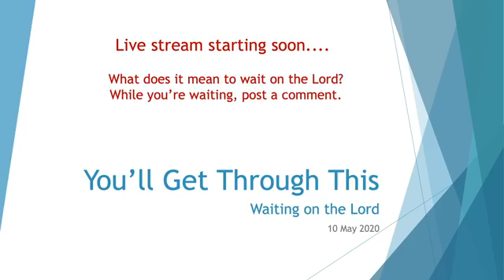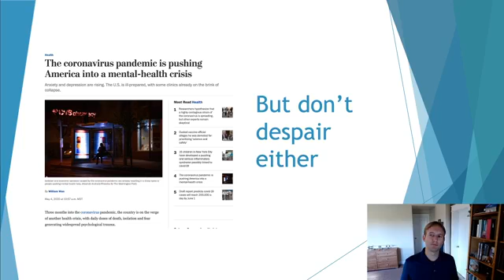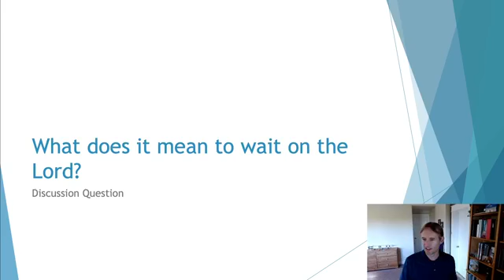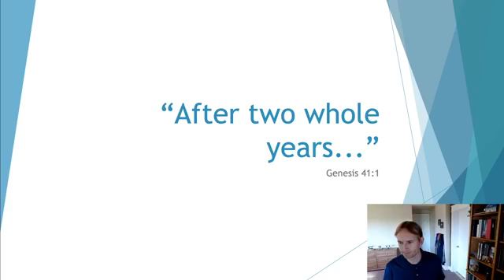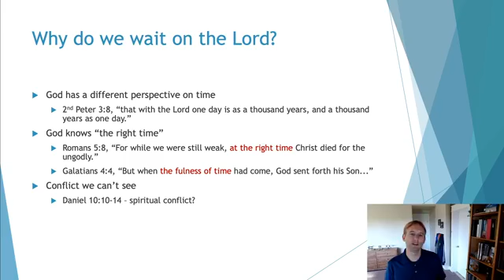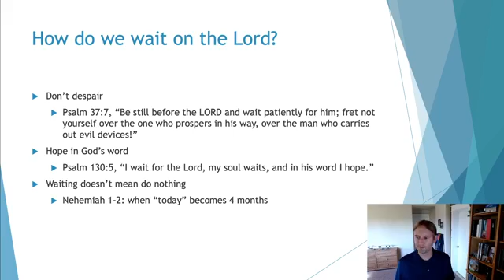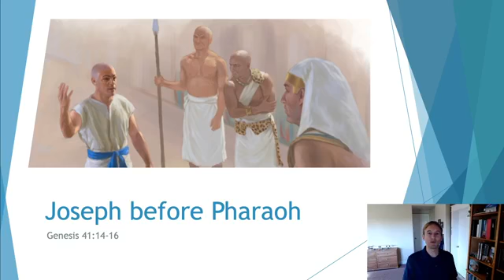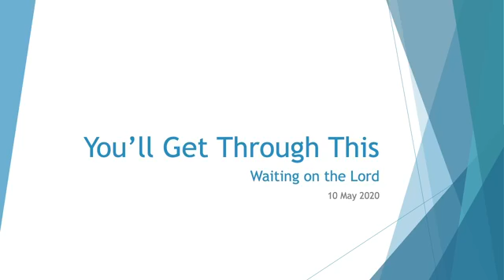You will get through this - John McCarthy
Joseph is forgotten about and left to rot in prison for two whole years. What's he like on the other side of his long wait, and what a we learn from Joseph about waiting on the Lord?